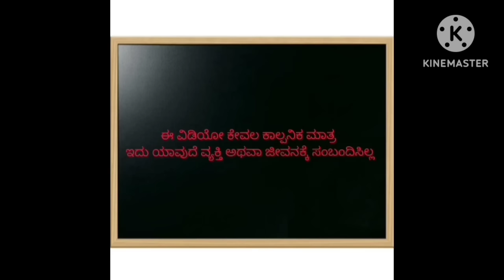ಹಳ್ಳಿ ಜೀವನದ ಕಥೆ